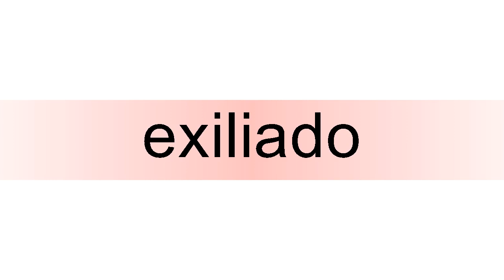How to pronounce exiliado